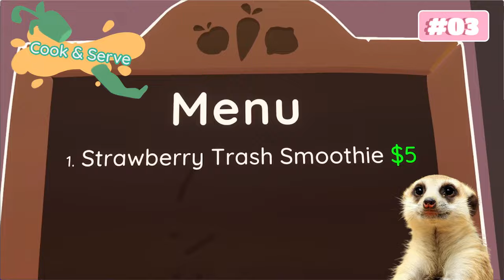15 Cozy Games WITHOUT FARMING 2024 (with Demos)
🌱There are A LOT of amazing farming cozy games releasing this year ✨ but if you need a lil breather 😮‍💨 then here are 15 cozy games for 2024, with little to no farming!  🤏

✨GAMES MENTIONED✨

0:18 Neko Odyssey

0:56 Cat Quest 3

1:53 Fruitbus

2:19 Dungeon Inn

3:03 Baladins

3:33 World's Worst Handyman

4:03 Little Sim World

4:33 Promenade

5:03 Magical Delicacy

5:28 Love, Ghostie

6:03 Tchia

6:26 Europa

6:59 On Your Tail

7:27 Duck Detective

7:56 Bloomtown

🎵BGM from NomNom Cozy Forest Cafe, another cute non-farming cozy game that YOU GOTTA try!!🎵

💖SUPER THANKS TO OUR CHANNEL MEMBERS & PATREONS💖
🐱Giuliame
🐱Nenybuns
🐱Neso mah dood
🐱Mr. Jitz
🐱Panda-chan
🐱Cass, our besto frendo